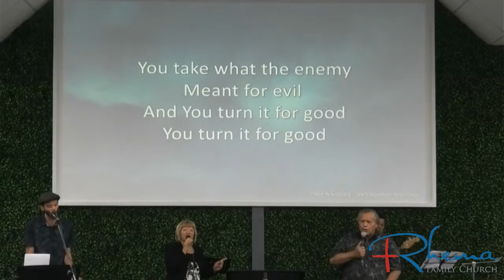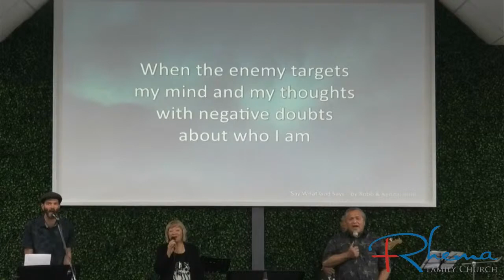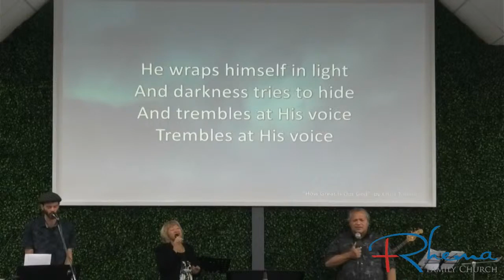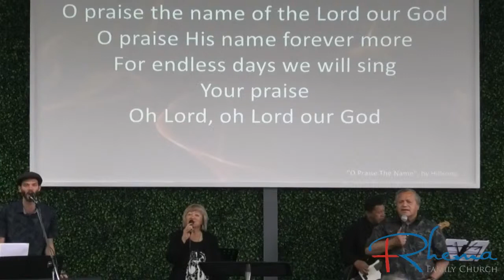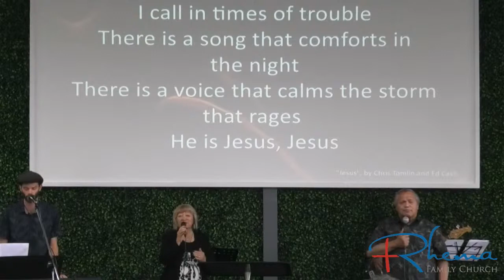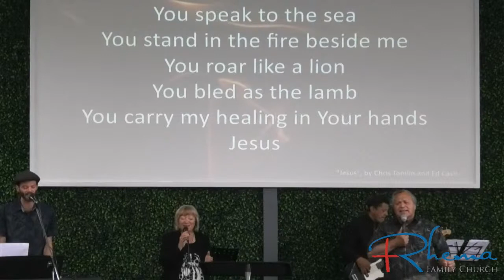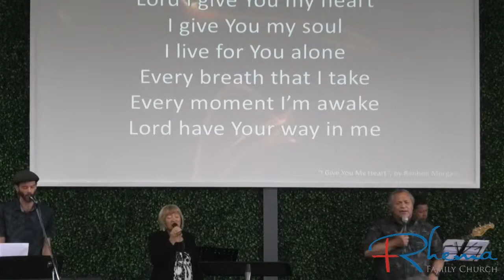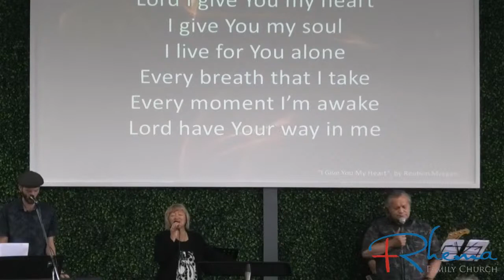Live Stream 10:00 AM Kingdom Weaponry Part 5 29 /11/2020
AM Kingdom Weaponry Part  5